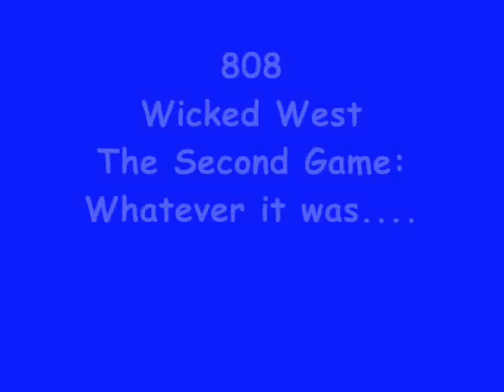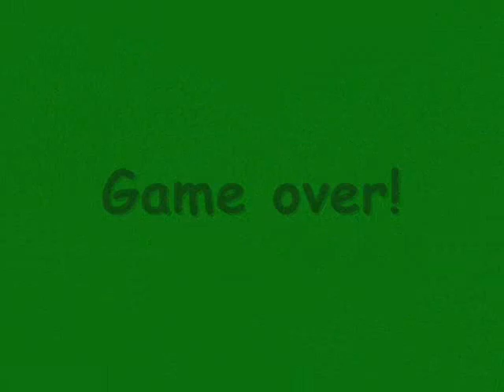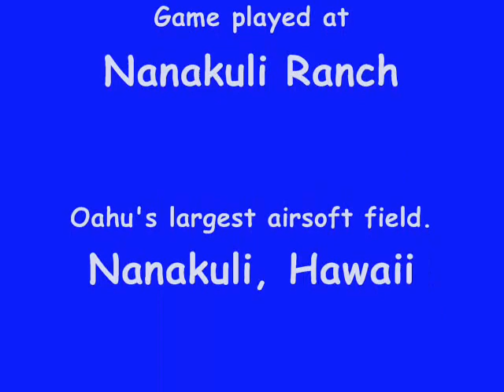808 Wicked West - The Second Game Of The Day - Sunday, July 11, 2010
This is our second game. Another round of cut-throat medic, I think. I don't hear much chattering this time.